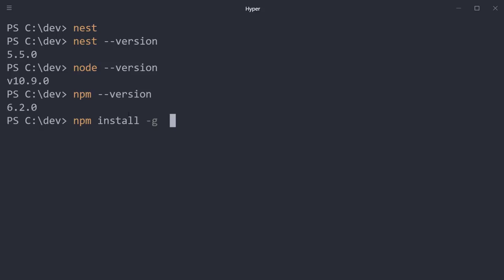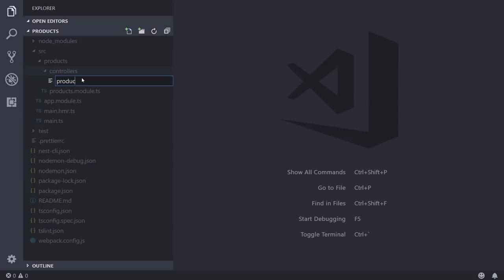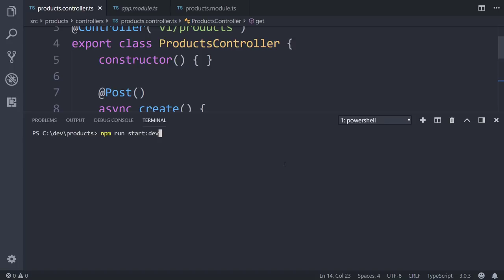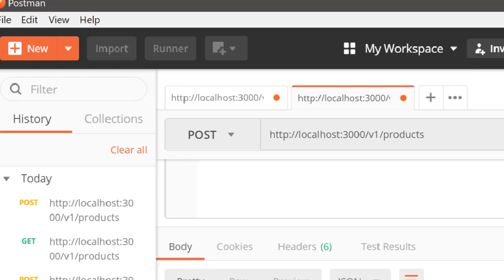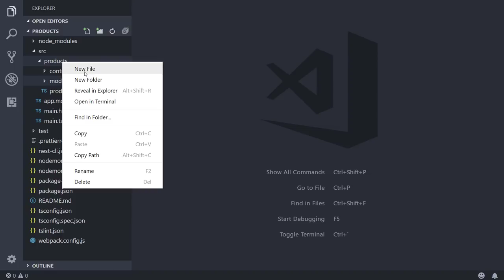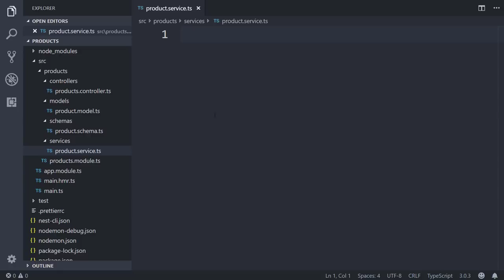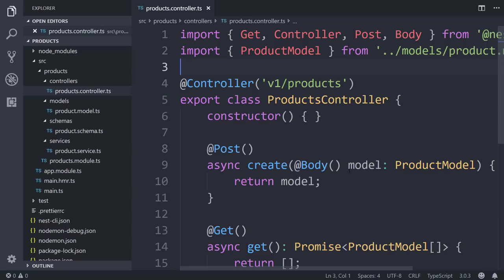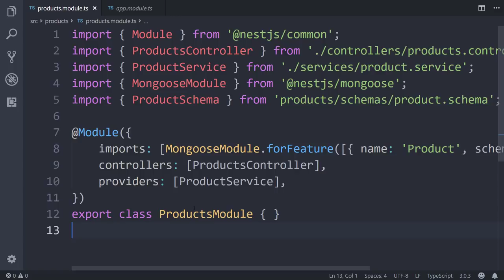Hands On: Criando APIs com Node e TypeScript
ATENÇÃO: Os preços dos produtos e serviços balta.io informados neste vídeo não estão mais disponíveis. Consulte os planos e preços disponíveis no nosso

Teoria e prática juntas. Esta é a métodologia dos nossos cursos. Você aprende fazendo softwares de verdade.

Além disso, nossa plataforma conta com mentoria e planos de estudo para guiar você direto pelo caminho mais rápido.